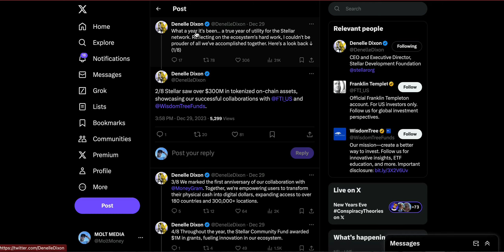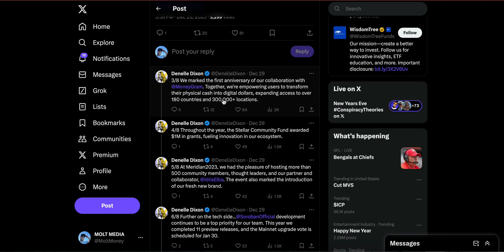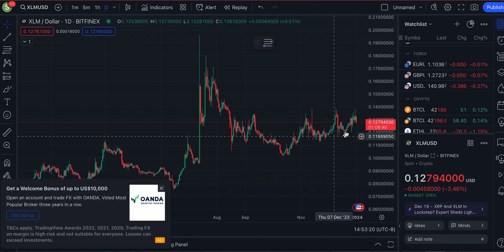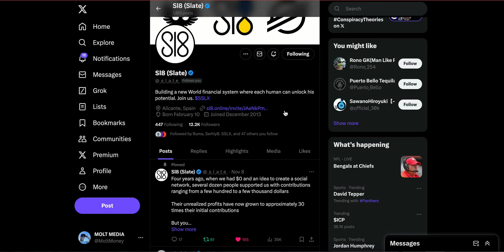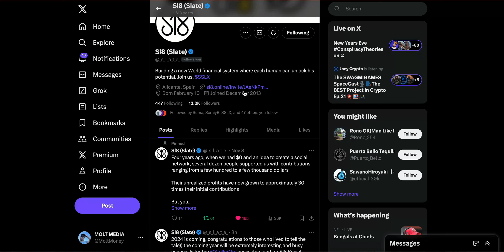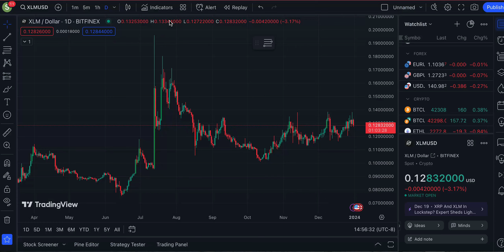STELLAR (XLM) TO MELT FACES "GROWN MEN WILL CRY!!!" !!!! 🚨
STELLAR (XLM) LUMENS ABOUT TO MELT FACES "GROWN MEN WILL CRY!!!" ! 🚨

This is the digital revolution.